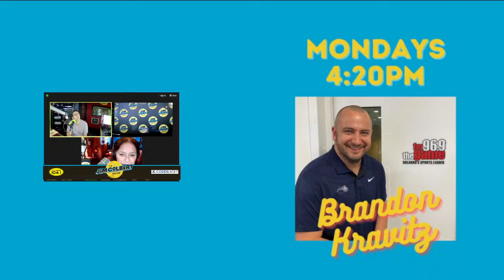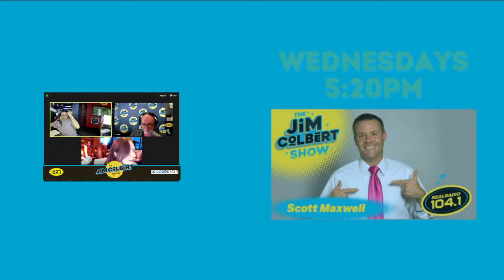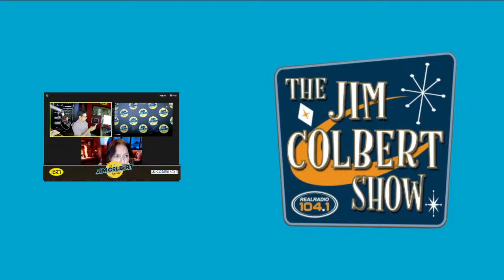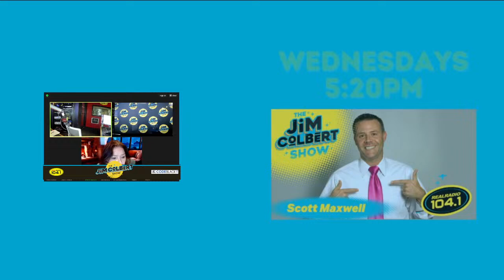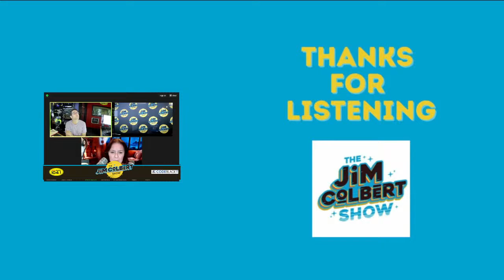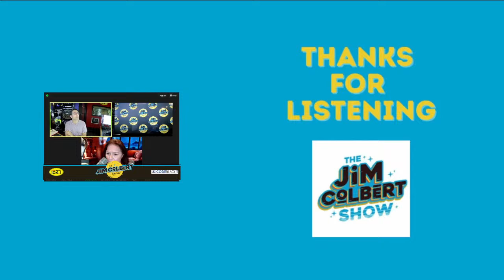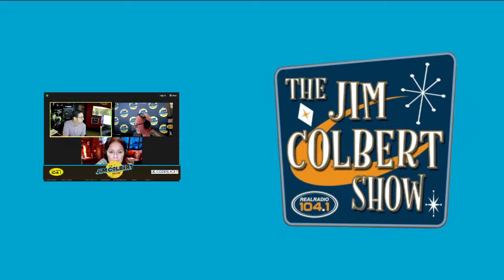JCS 3/29/24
I caught an ad because we used click bait